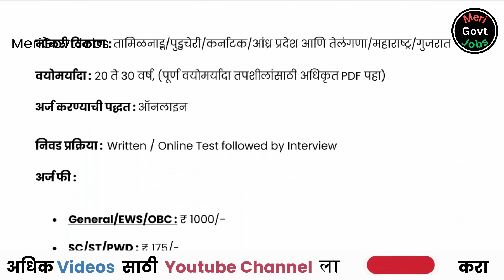Indian Bank | Indian Bank Bharti | Indian Bank Recruitment 2024